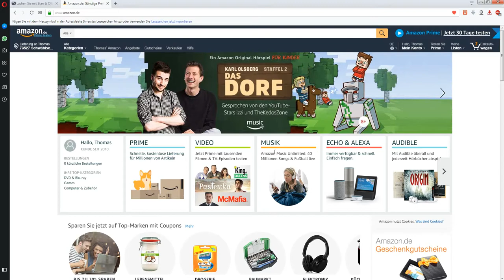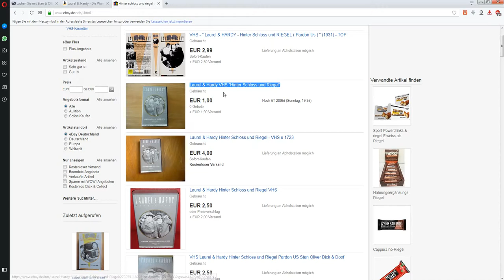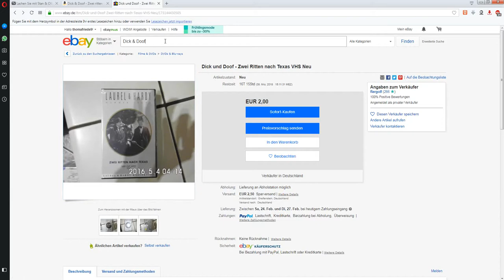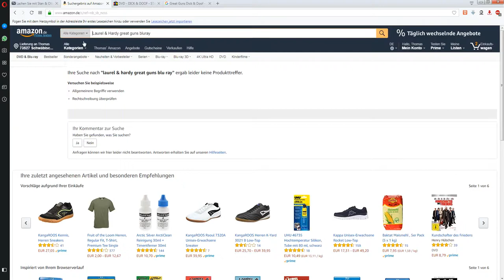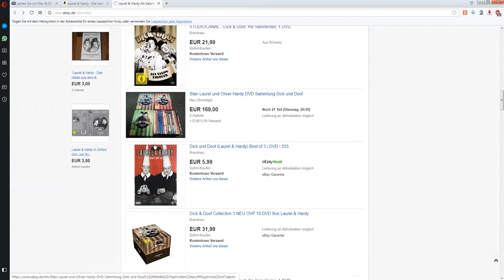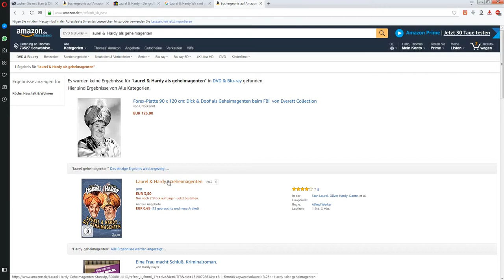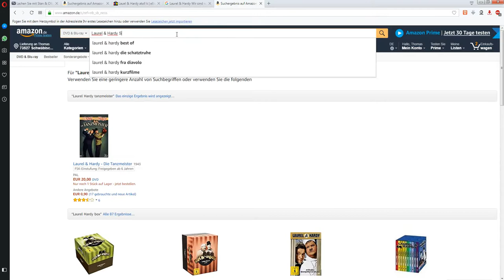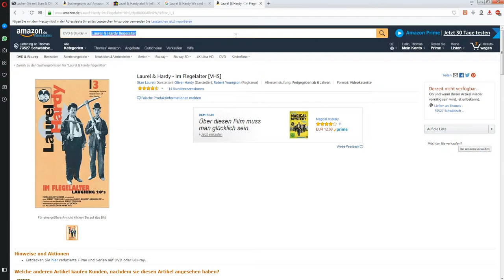Ihr könnt ALLE ZDF Synchros von Lachen Sie mit Stan & Ollie kaufen! Wo? Komplette Analyse Spielfilme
In diesem Video zeige ich euch folgendes:

- Welche Filme gibt es auf VHS oder DVD mit ZDF Synchro?
- Wo ist ein Theo Lingen Vorspann Vorhanden & Abspann?
- Welche weiteren Spielfilme gibt es von Laurel & Hardy?
- Wo kann ich diese Spielfilme kaufen?
- Welche Synchronisation haben diese Spielfilme?
- Welche Seltenheiten von Laurel & Hardy gibt es auf VHS?

Sollte ihr meinen Kanal mit einer PayPal Spende unterstützen wollen, könnt ihr das gerne tun: